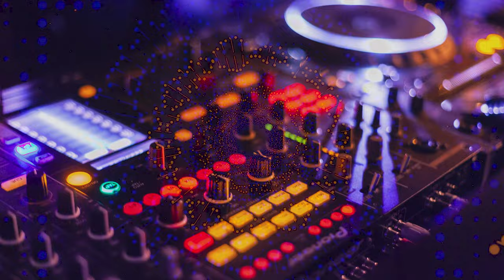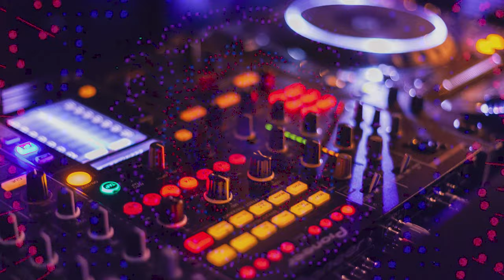Cookies | Electronic | Royalty Free Everything | Royalty Free Music | Copyright Free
Artist Page To Download | soundcloud@user-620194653
Dear users,

Watch it on YouTube!: youtu.be/cu8CR8H-JkI